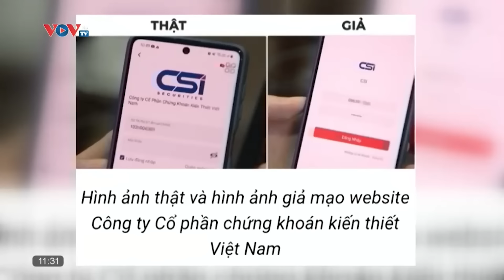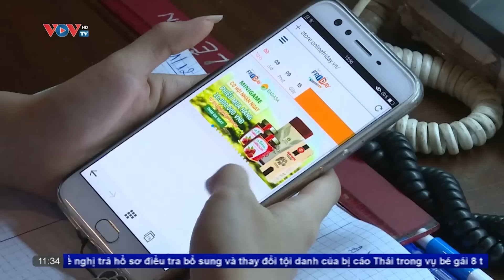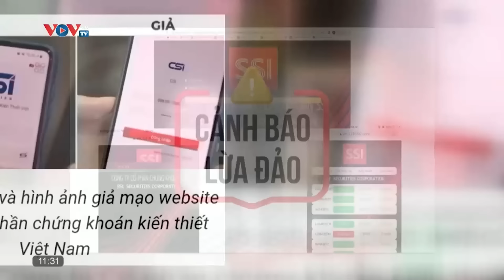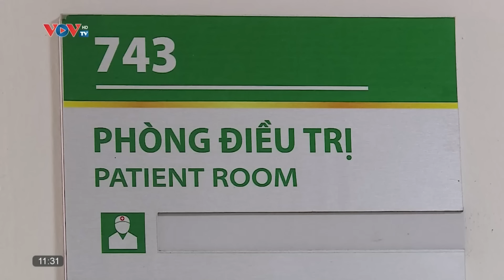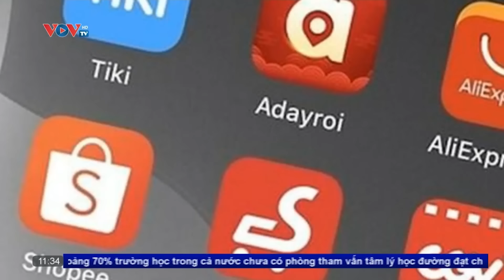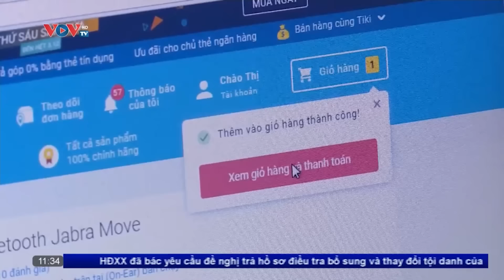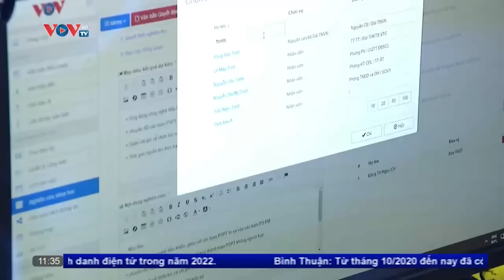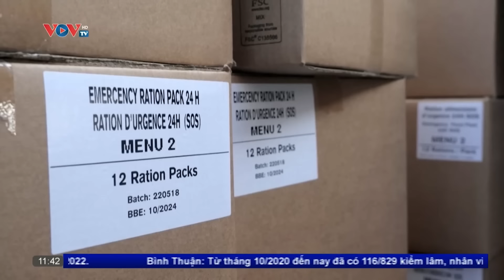Tin tức thời sự mới nhất hôm nay | Bản tin chiều ngày 25/11 | VOV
Bản tin trưa ngày 25/11 | Bản tin Nhịp sống hôm nay | VOV